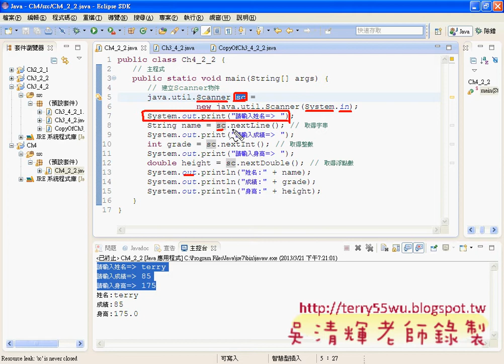02_Ch4_2_2用Scanner類別取得資料(JAVA入門到Android設計 吳老師)